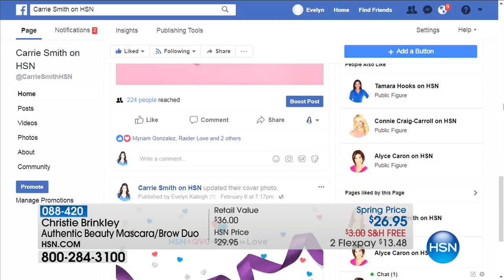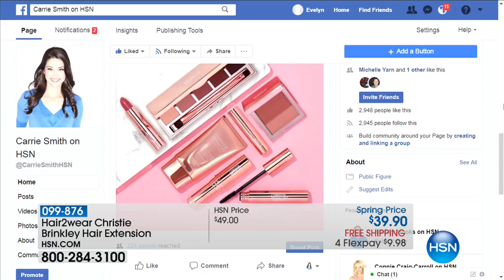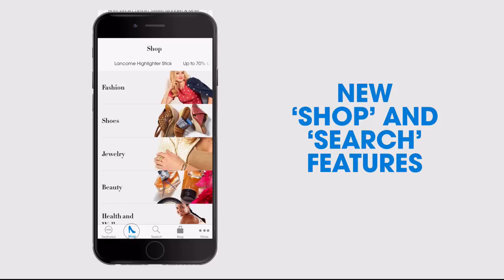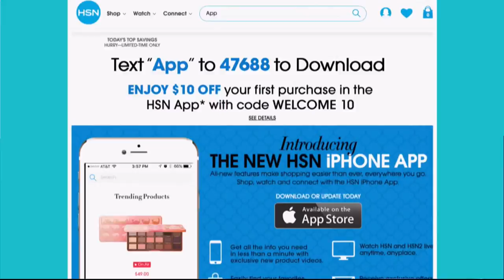HSN | Christie Brinkley Authentic Makeup Premiere 02.08.2018 - 11 PM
Discover an authentic make-up collection created by Christie Brinkley, American model and actress. Get supermodel secrets for beautiful skin, make-up and hair with Christie Brinkley and her authentic skincare, beauty and Hair2wear hair extensions.